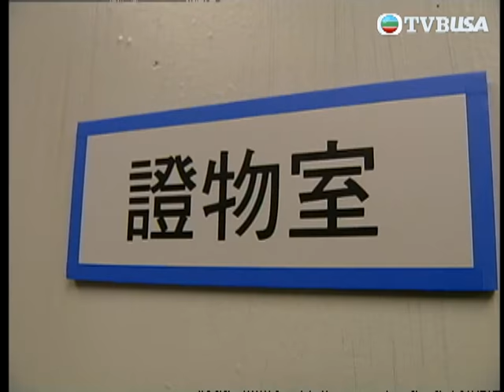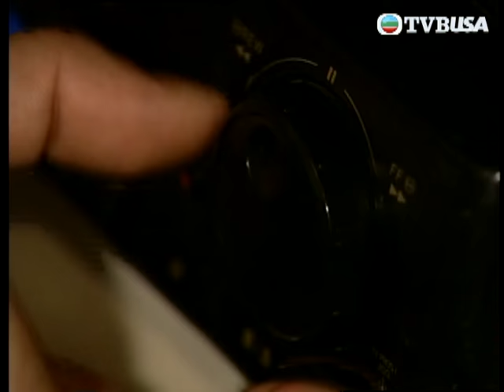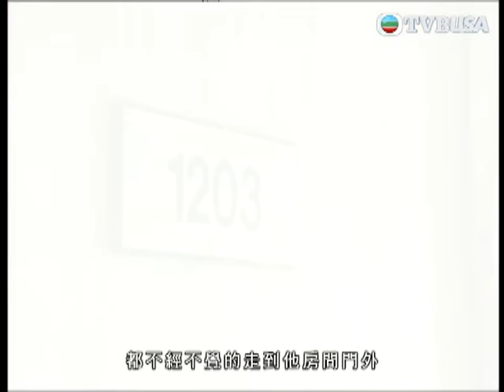【案件重演】棟篤神探 | 一片重溫神秘情人謀殺案 憑兩條底褲搵出兇手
棟篤神探 | 探員莫作棟（黃子華飾）手腳慢、體能差，腦筋可是動的快，智商更是一等一。 他破案無數，但冤家路窄，多次碰上保險經紀李慧慧（蔡少芬飾）。 另外，他的朋友兼情敵健身教練詹沾（唐文龍飾），以及舊同學兼慧的對頭同事羅密歐（魏駿傑飾）也不約而同的牽涉入多宗案件中。